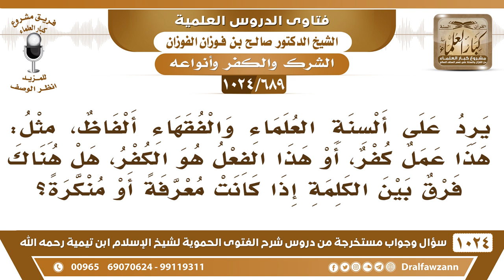[689 -1024] هل هناك فرق بين قول العلماء: (هذا عمل كفر) وقولهم: (هذا الفعل هو الكفر) - صالح الفوزان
-[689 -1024] السؤال: يرد على ألسنة العلماء والفقهاء ألفاظ، مثل: هذا عمل كفر، أو هذا الفعل هو الكفر، هل هناك فرق بين الكلمة إذا كانت معرفة أو منكرة؟
الجواب: الفرق في كلام الرسول أما كلام العلماء فلا يستدل به إنما يستدل بما جاء في القرآن والسُّنة إذا عُرِّف الكفر في القرآن أو  عُرِّف في السُّنة فهو الكفر الأكبر، وإذا نُكِّر فهو الكفر الأصغر، هذا في كلام الله وكلام رسوله، أما كلام العلماء فهذا إن كان موافقًا لما في كتاب الله وسنة رسوله فهو حق وإن كان مخالفًا فهو خطأ.
للاشتراك في قناة الشيخ صالح الفوزان
سؤال وجواب من شرح الفتوى الحموية ( 1024 ) مقطع

للاستفسار والإقتراحات والدعم
رئيس الفريق
لمشروع كبار العلماء